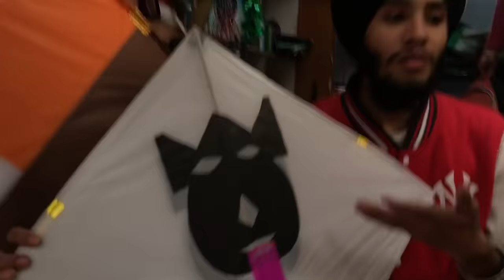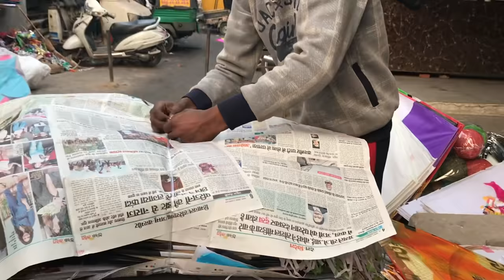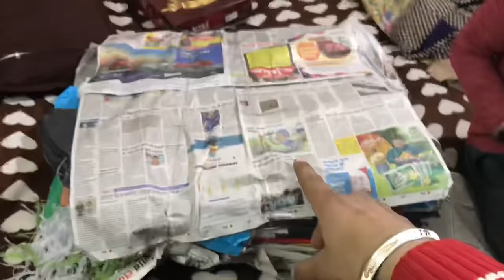Kites Shopping 😱 For Lohri 🤯 worth Rs . 10,000/-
Like|Share|eComment